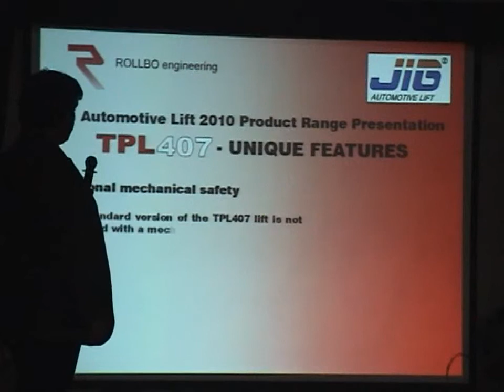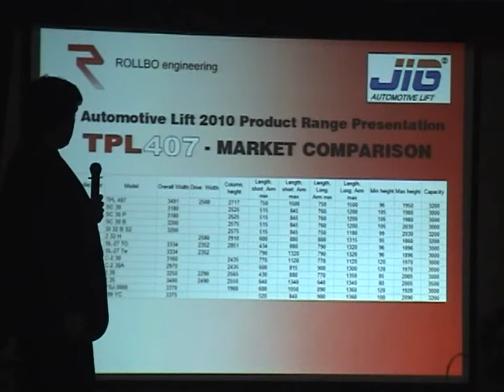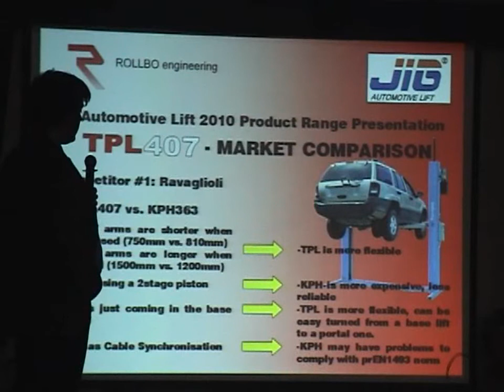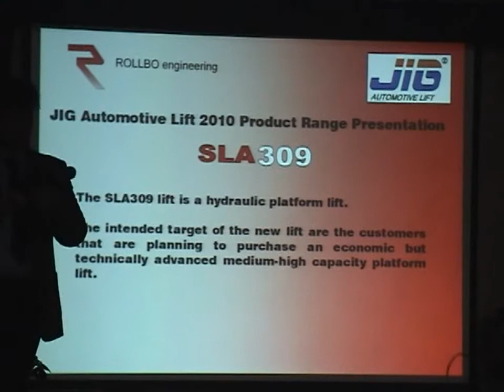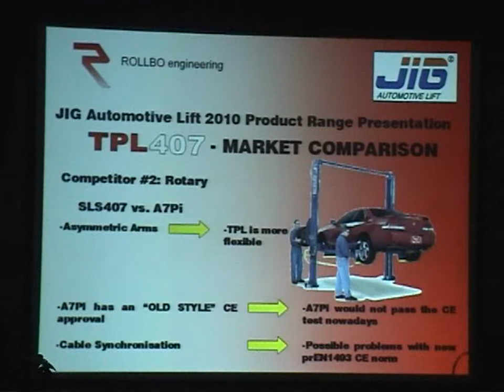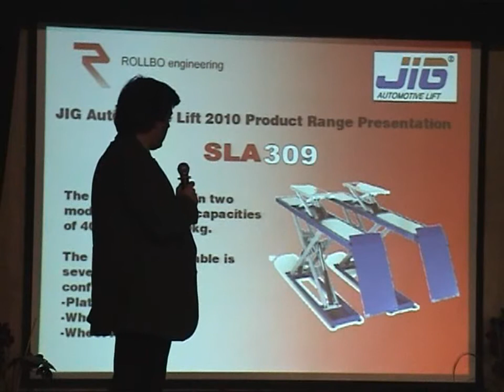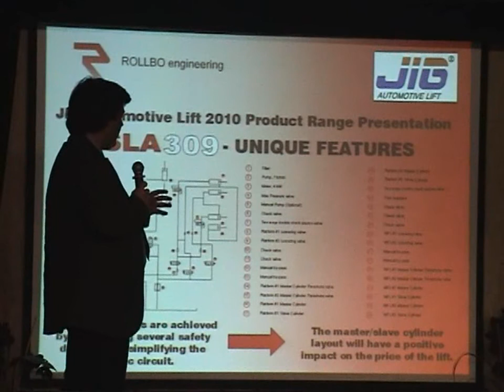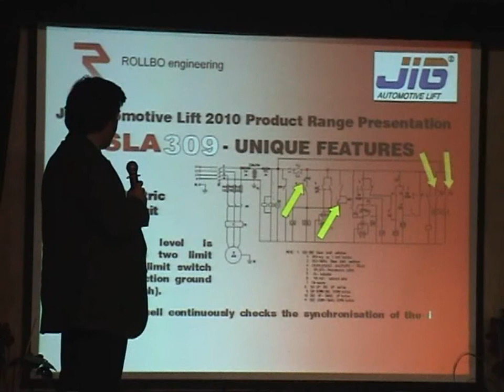JIG new car lift product 3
JIG new car lift product